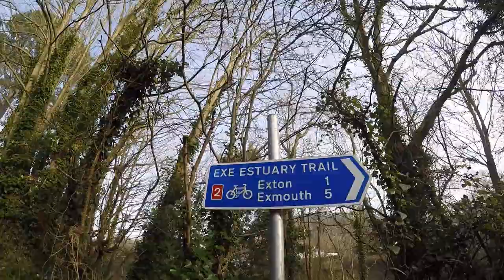Exe Estuary Half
Topsham to Exmouth